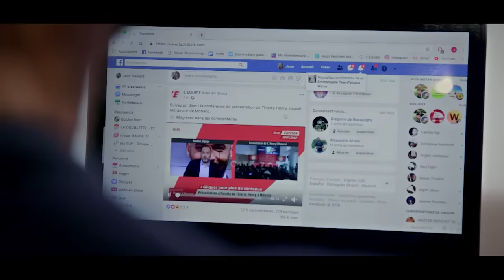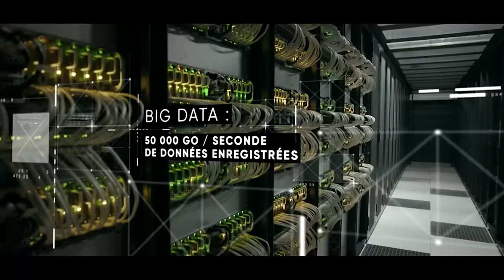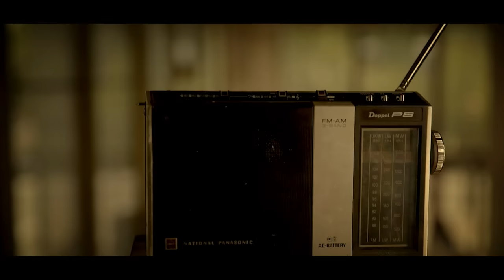Comment Apple, Google, Facebook sont devenus les nouveaux maîtres du monde - MP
Ils s'appellent Bill Gates, Mark Zuckerberg, Sergey Brin ou encore Larry Page: ces Américains, dont certains n'ont pas encore 40 ans, comptent parmi les hommes les plus riches et les plus puissants de la planète.

Un documentaire de Yannick Adam de Villiers